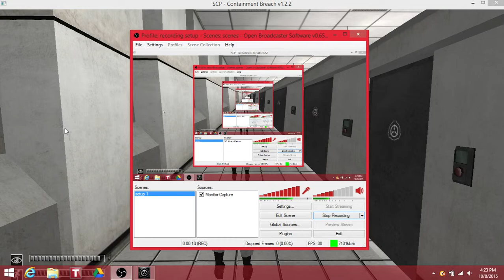scp containment breach ep 2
DIE DIE DIE I MUST KEEP DIEING BLAGH